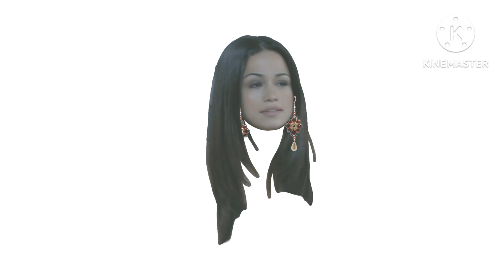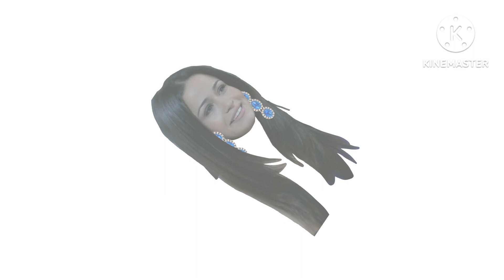A Ley Da Amor Paula Nanda Costa Brincos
Paula (Nanda Costa)